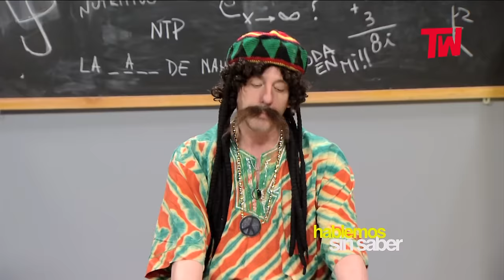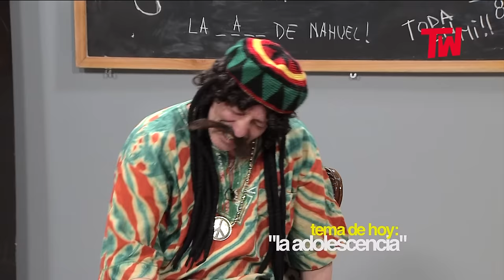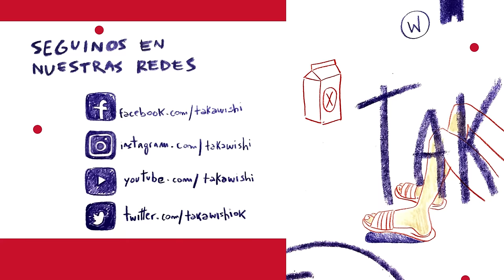Hablemos Sin Saber | La Adolescencia (Con Caro Pardíaco)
Un encuentro más con la verdad. En esta oportunidad, con la presencia estelar de Caro Pardíaco (Julian Kartún) con un tema que nos sacó acné al solo pensarlo: La Adolescencia.